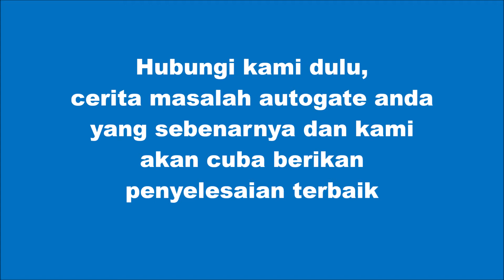We Provide The Best Solution For Your Autogate System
03 – 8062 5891 / 016 – 639 2272

Anda pernah menggunakan pintu pagar automatik atau sistem autogate sebelum ini? Tapi sekarang tidak menggunakannya lagi sebab ada masalah tertentu? Hubungi kami dulu, cerita masalah autogate sebenarnya anda dan kami akan cuba berikan penyelesaian yang terbaik.

Daripada apa yang customer ini di Sri Gombak, Batu Caves ceritakan pada kami, dah 2 bulan tak pakai autogate sebab selalu rosak dan malas nak baiki autogate lagi, auto gate installer gombak customer ini tak membantu langsung. Jadi customer minta pendapat kami, first kami troubleshooting dulu dan beritahu auto gate parts mana yang problem. Tapi akhirnya customer tertarik dengan FBM 929 Arm Autogate System kami.

Jika anda masih mencari reputable auto gate company dengan reliable auto gate system, EE Automation adalah yang terbaik. Dapatkannya sekarang, hubungi EE Automation di 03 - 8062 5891 / 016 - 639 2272 atau layari sekarang untuk keperluan autogate anda. Lawati kami di EE Automation & Technology Sdn Bhd 33, Jalan Puteri 1/8, Bandar Puteri Puchong, 47150 Puchong, Selangor.

Best Auto Gate Brands Gombak
Famous Auto Gate Brands Gombak
Top Auto Gate Installer Batu Caves